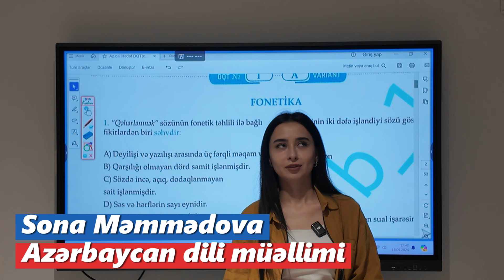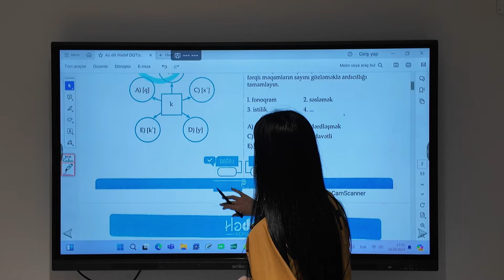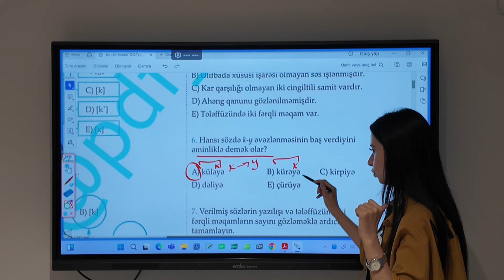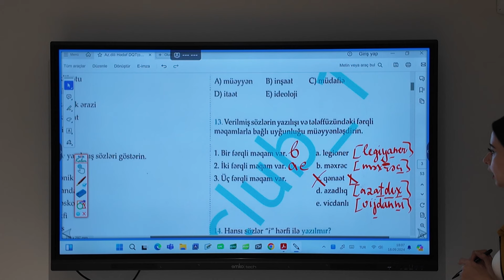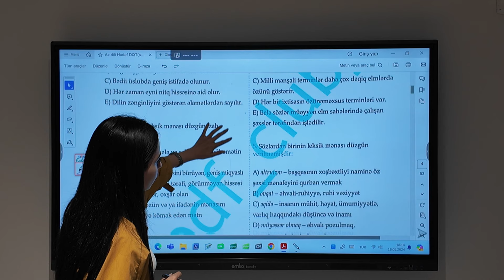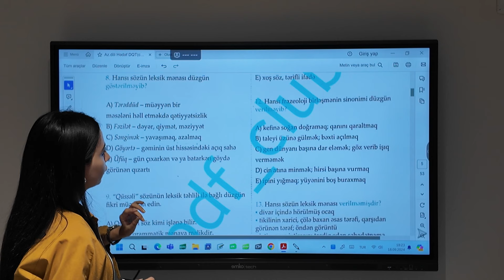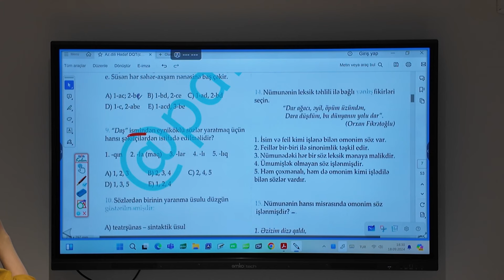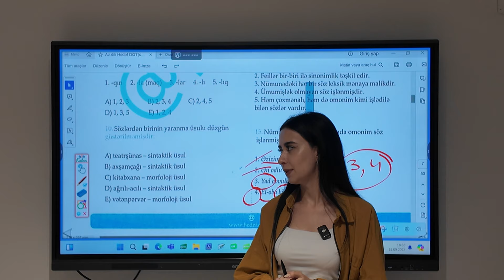✅❗️👉🏻 3 bölməyə (Fonetika, Leksika, Söz yaradıcılığı) aid 40 sual izahı